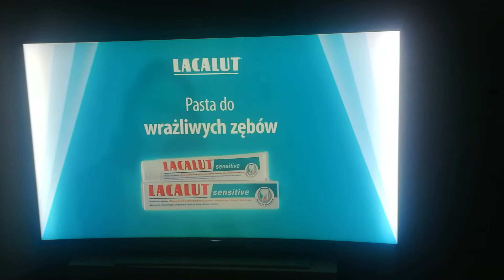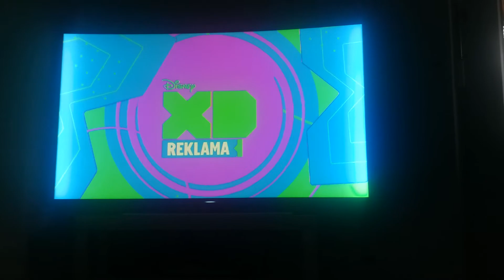Disney XD Poland CEE 23.03.2021